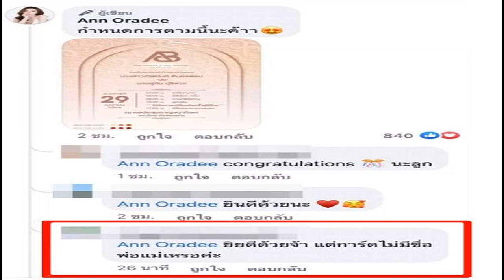อั๋น คำผกา ลั่นผิดแน่นอน เพราะตร กินภาษีปชช สงสารตร ชั้นผู้น้อยโดนนายสั่ง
อั๋น- คำผกา ลั่นผิดแน่นอน เพราะตร.กินภาษีประชาชน ปมถือกระเป๋าให้ทนายตั้ม ที่สนามบิน สงสารตำรวจชั้นผู้น้อยโดนนายสั่ง ให้พาลัดคิว

เป็นอีกหนึ่งประเด็นที่คนในสังคมให้ความสนใจ กรณีนายชูวิทย์ กมลวิศิษฎ์ อดีตนักการเมือง ออกมาแฉ นายษิทรา เบี้ยบังเกิด หรือทนายตั้ม โดยข่าวสดออนไลน์ จัดรายการ ข่าวจบ คนไม่จบ EP84 วันที่ 25 เม.ย. 66 วิพากษ์ประเด็นร้อน ซัดไม่เลิก ชูวิทย์VSทนายตั้ม ภาพโผล่ตร.ท่องเที่ยวถือกระเป๋า ลามความสัมพันธ์บิ๊กจ. ดำเนินรายการโดย อั๋น ภูวนาท คุนผลิน และแขก ลักขณา ปันวิชัย หรือ คำผกา
คำผกา กล่าวว่า ตนไม่ได้เซอร์ไพรส์ เพราะเป็นธรรมเนียมปฏิบัติมากๆ ไม่ต้องเป็นวีไอพีมากคนทั่วไปถ้ารู้จักเพื่อนหรือตำรวจสักนิดเขาก็ขอกันได้หมด แต่ในระดับที่ไม่ได้จ้างก็เป็นเรื่องของการขอถ้ารู้จักใครสักคนก็ขอกันไปขอกันมา มีตำรวจว่างๆพร้อมที่จะช่วยเหลือโดยที่ไม่มีวีไอพี ซึ่งเป็นเรื่องที่มีมานานแล้ว และไม่ได้บอกว่ามันเป็นสิ่งที่ควรทำ แต่มันก็ไม่ถึงขั้นคอรัปชั่นขนาดนั้น เรื่องคอรัปชั่นอย่างเช่น กรณียูทูบเบอร์ชาวจีน มันเป็นการคอรัปเวลาของกรมตำรวจมารับงาน แต่โดยมากที่เห็นเดินไปส่งถึงเครื่องบินโดยมากงานขอ ที่ไม่ได้สินจ้างรางวัลอะไรเลย สงสารตำรวจชั้นผู้น้อย นายสั่งแล้วมันก็ไม่ใช่งานหนักหนาอะไร งานพาลัดคิว

อั๋น ภูวนาท กล่าวว่า ตนไม่ได้ชื่นชมหรือส่งเสริม สังคมของการฟ้อง แต่ถ้าเราจะมองว่าโซเชี่ยลมีเดียก็เป็นสื่ออย่างหนึ่ง แล้วใช้สร้างสรรค์ช่วยสื่อสารในหลายๆเรื่องที่มันผิดเพี้ยน อย่างเช่น คนไทยส่วนใหญ่ เจอรถพยาบาลแล้วไม่เปิดทางให้ จนกระทั่งมีการสื่อสารบางอย่างที่เกิดขึ้นผ่านโซเชียลมีเดีย แล้วพฤติกรรมมันเปลี่ยน ถือเป็นตัวอย่างที่ดีมากให้การใช้โซเชี่ยล
อย่างเช่นเรื่องพวกนี้เหมือนกันถ้าเราเห็นความไม่ชอบมาพากลแล้วอย่างคิดว่าฟ้องก็ได้ แต่ชวนสังคมตั้งคำถามกับสิ่งเหล่านี้ มันเป็นการตรวจสอบระบบไปในตัว แล้วตั้งคำถามเสร็จเราต้องรอฟังคำตอบ แล้วต้องพยายามรอแล้วท้วง เพื่อให้คนที่รับผิดชอบออกมาตอบและอธิบาย เพราะเขากินภาษีเราอยู่

คำผกา กล่าวเสริมว่า ทั้งหมดตนคิดว่าคนไทยทุกคนต้องทบทวนตัวเองด้วย พอเห็นทนายตั้มเจอเรื่องแบบนี้แล้วก็ด่า แต่ถ้าเราได้แบบนั้นบ้างเราก็รับ ถ้ายังไม่เลิกทำตัวแบบนี้ปัญหานี้จะแก้ไขไม่ได้
อั๋น ภูวนาท กล่าวว่า ตนมองว่าสิ่งเรานี้ผิดแน่นอน เพราะเขากินภาษีประชาชน เขาต้องทำทุกอย่างให้อยู่ในพื้นฐานของผลประโยชน์สาธารณะ ไม่ใช่ผลประโยชน์ส่วนตัวหรือส่วนบุคคล เพราะตำรวจพวกนั้นไม่ได้กินเงินเดือนทนายตั้ม แต่ก็ยังมีคนเยอะมากที่ยังไม่เข้าใจความเหลื่อมล้ำแล้วก็ด่าโวยวาย คนที่ได้อภิสิทธิ์มาอย่างไม่ผิด